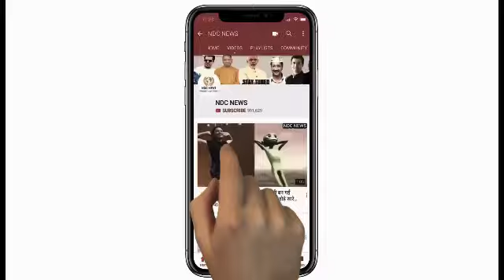अपनी आंखों से सबको घायल करने वाली प्रिया प्रकाश के पास नहीं है कोई काम, खुद किया खुलासा